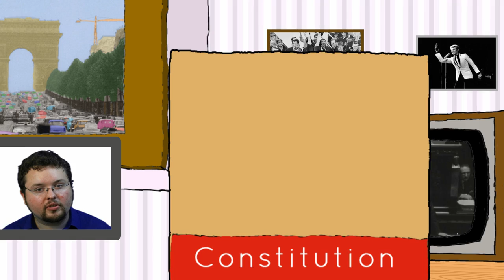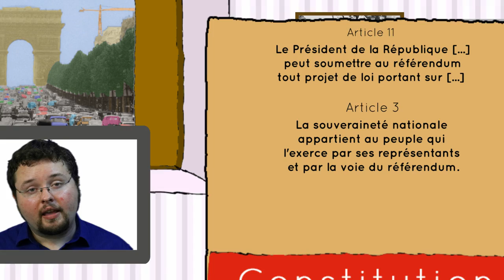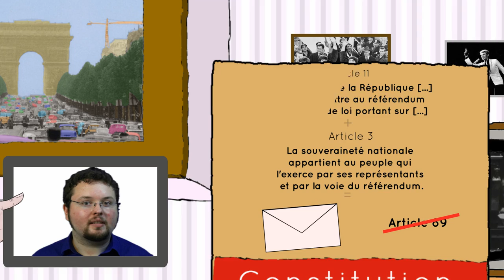La réforme de l’élection du Président de la République - Droit constitutionnel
Aujourd'hui, on commence une série sur les RéformesConstitutionnelles avec celle de l'Election du Président au suffrage universel direct, mise en place en 1962 !

Sources :

La conférence de presse de De Gaulle en 1958 :
Débat à l’Assemblée sur la motion de censure à l’encontre du gouvernement de 1962 :